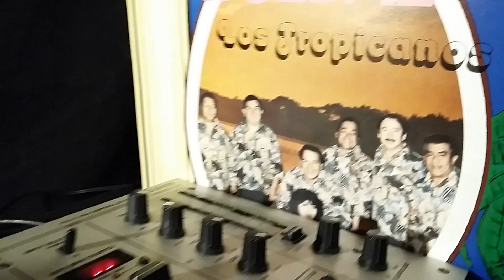Juana La Cubana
Los Tropicanos